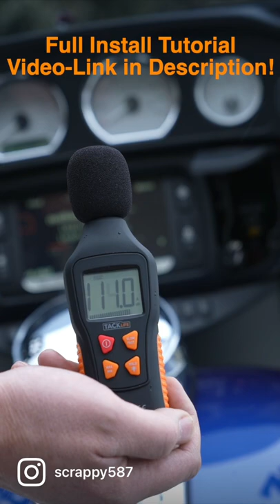Awesome Sound System For Your Harley-Davidson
This tutorial video will work for 1998 & newer Harley-Davidson Street Glide, Road Glide, or Electra with either a batwing or shark nose style fairings & equipped with a Harley stereo, including a Harley-Davidson Boom!™ Box Infotainment System. This video is for installing the Boss Audio front amp & speaker kit. This video covers every aspect of a front amp & speaker installation in great detail. @BossAudioSystems1

HELP SUPPORT US! JOIN THE BIKER REVOLUTION!